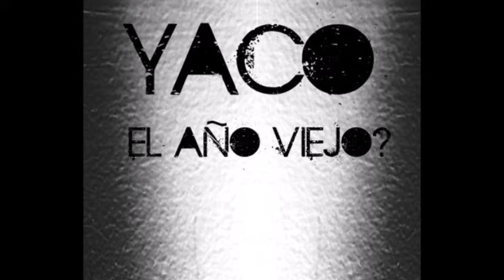Yaco- Año viejo 2011- 2012 (Solo audio)